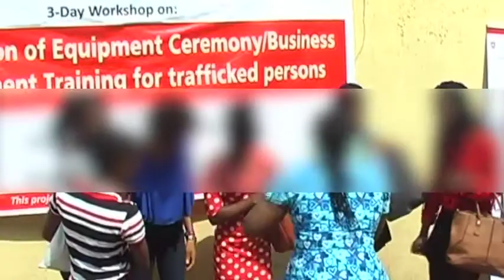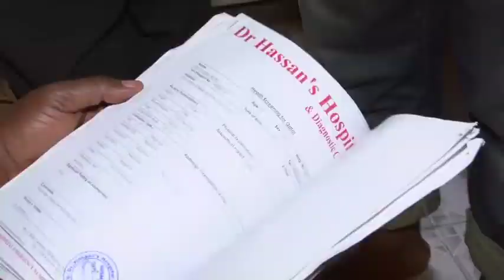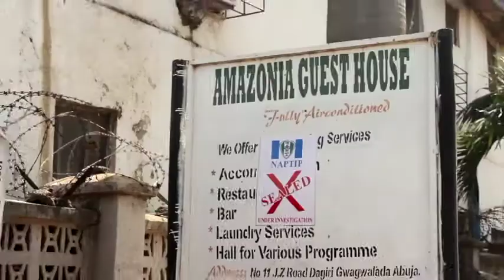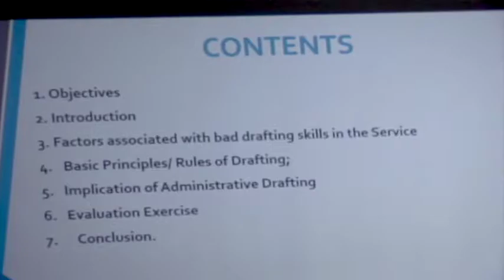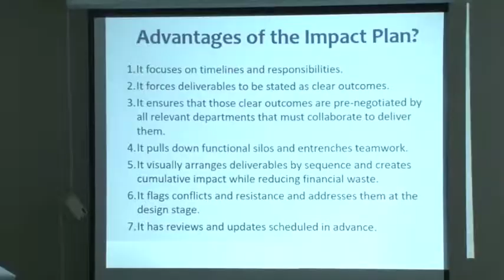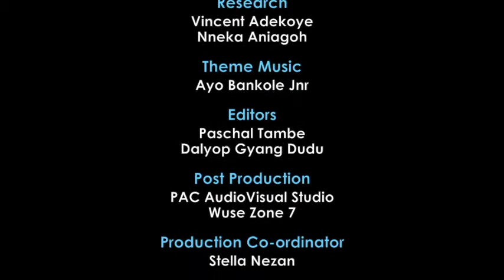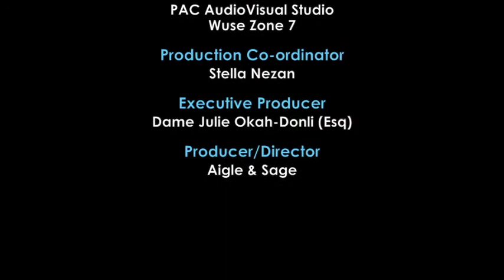EP 22 NAPTIP ACTIVITIES